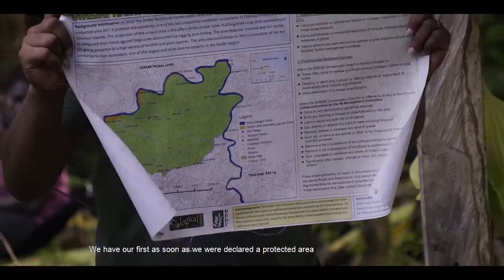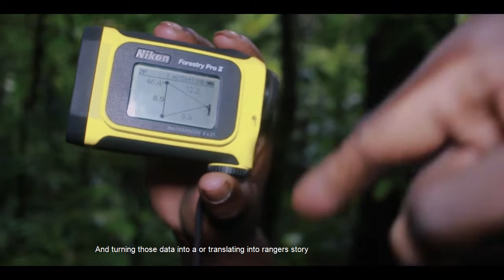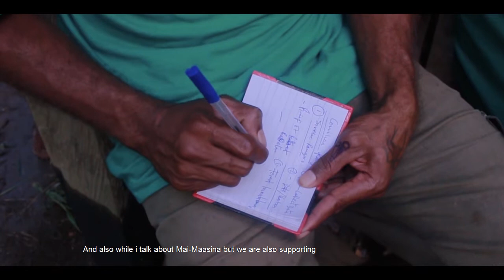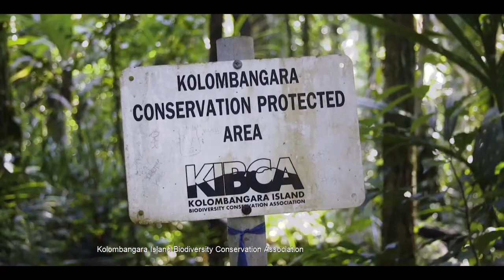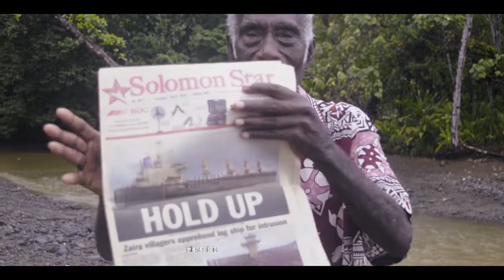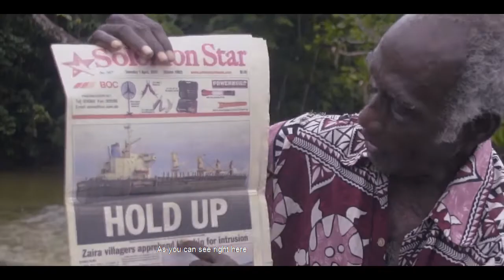Conservation Stories from Solomon Islands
With funding from CEPF under the small grant programme managed by IUCN Oceania, Mai Maasina Green Belt and partners from Malaita undertook a "Look and Learn" trip to Western Province and Choiseul. Aelanlife Photography and Film captured this series of unique stories from some of the people encountered along the way.